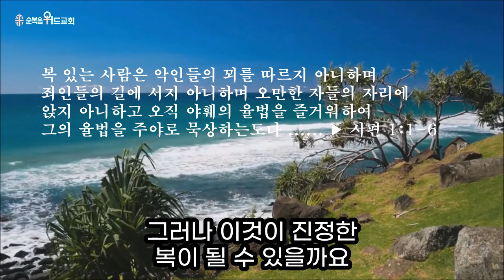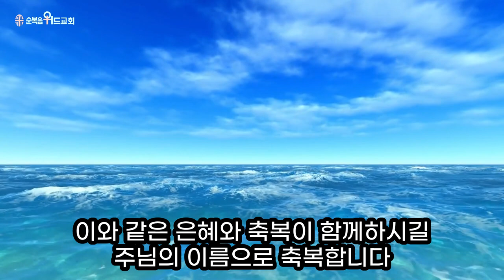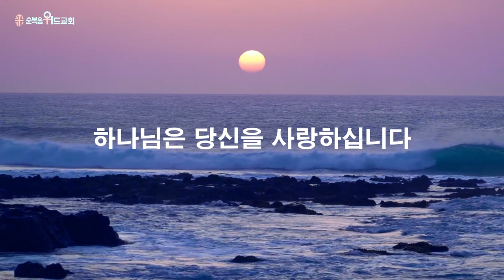순복음위드교회 2022년 7월 10일 주일예배 써머리 - 의인과 악인 ▶ 시 1:1-6